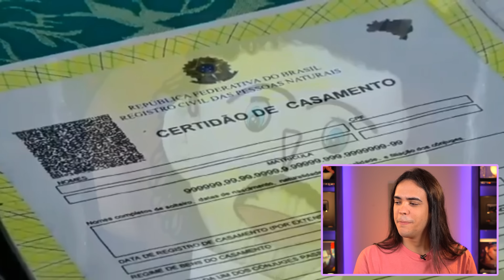Análise do Vídeo: Mulher Casa Com Boneco de Pano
Gente, mas que coisa peculiar foi essa? O que importa é ela estar feliz! E Marcelo, claro S2

Endereço pra enviar correspondências:
Bairro: Centro
Diogo Bellau
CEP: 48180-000